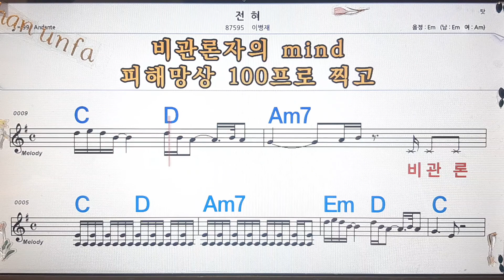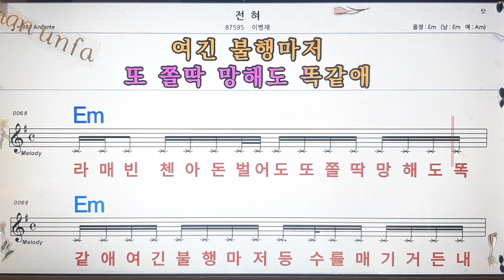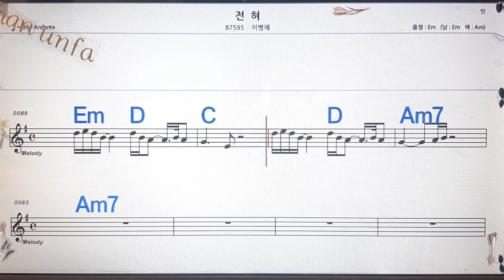전혀/이병재💋노래방, 통기타 , 코드 큰악보, 가라오케, 반주💖Karaoke, Sheet Music, Chord, MR